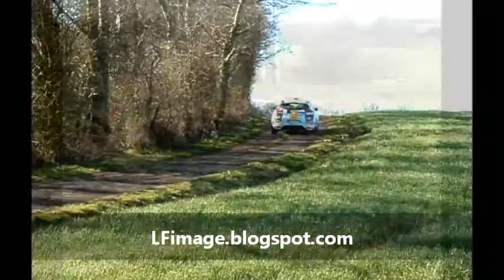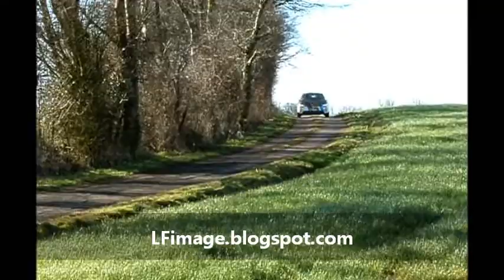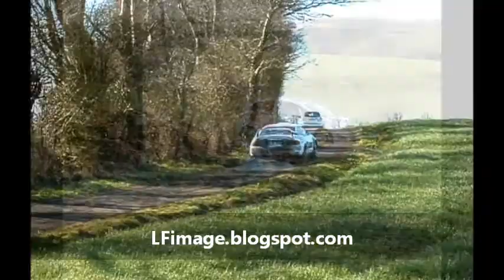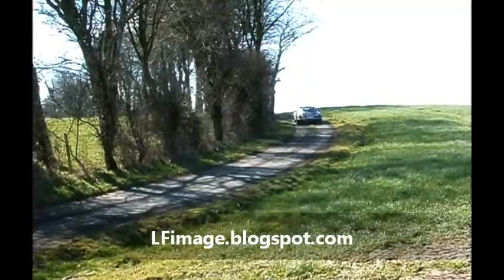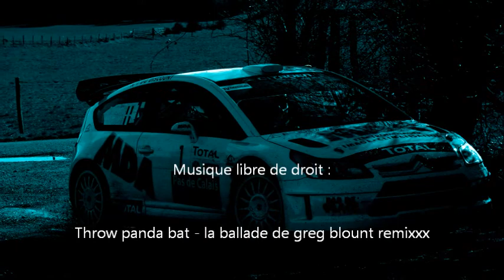Rallye du Touquet 2011 ES8 Bourthes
Rallye du Touquet 2011 Spéciale n°8 de Bourthes

Cette édition 2011, était plutôt bien fournie au niveau des engagés. Beaucoup de Renault Twingo R1 et R2, pas mal de Clio R3 et la toute nouvelle Mégane N4. Pour la première fois en championnat de France des Rallyes, il y avait une C4 WRC...